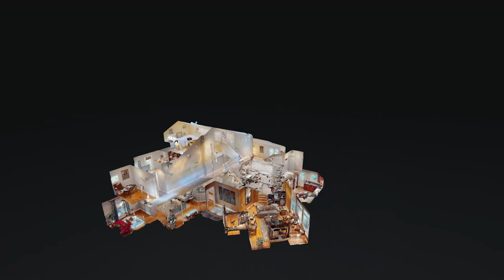1107 Murray Creek Ln Franklin TN 37069 — Jason Warner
1107 Murray Creek Ln Franklin TN 37069 - Jason Warner

1107 Murray Creek Ln Franklin TN 37069 - Jason Warner

1107 Murray Creek Ln Franklin TN 37069 - Jason Warner